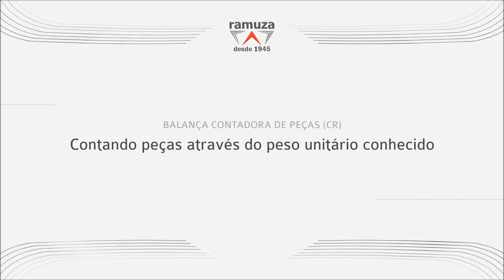Ramuza - Contando Peças através do peso unitário conhecido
Os modelos CR da Ramuzza são ideais para áreas de recebimento, processamento, expedição e controle interno de mercadorias ou qualquer atividade que exija contagem de peças.

Faz contagem por amostragem e contagem com peso conhecido.